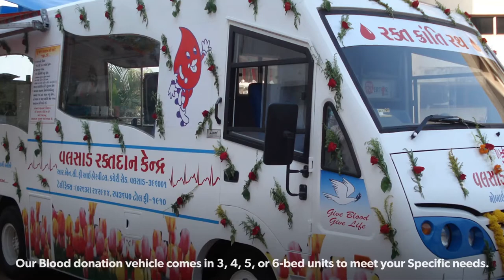Mobile Blood Collection/ Donation Van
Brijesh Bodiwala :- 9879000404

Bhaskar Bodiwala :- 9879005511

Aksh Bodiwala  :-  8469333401